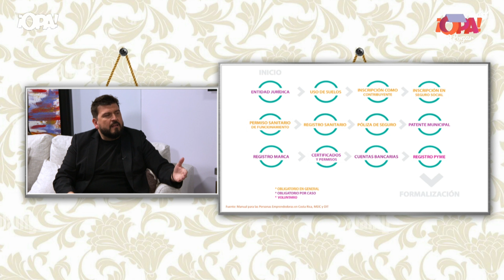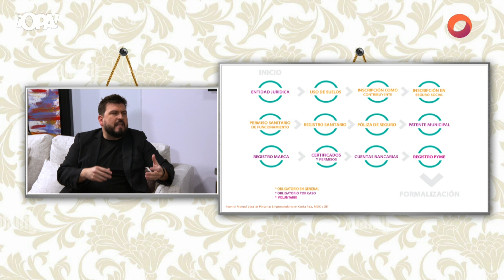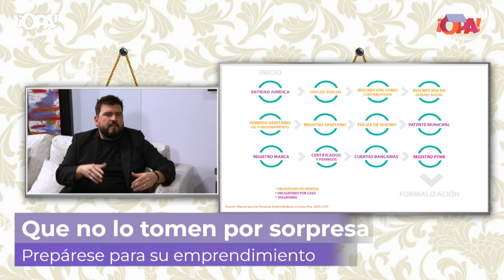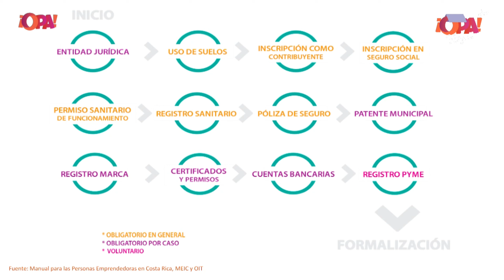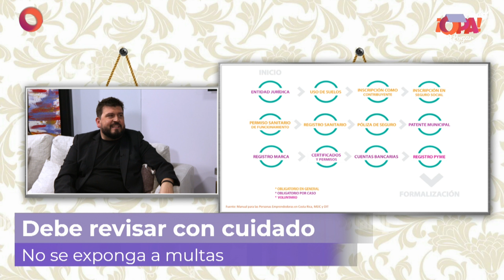Tramitología para los emprendedores, consejos con David Garro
Recordá sintonizarnos de lunes a viernes a las 6:00 p.m.⏰Por ¡OPA! Canal38📺